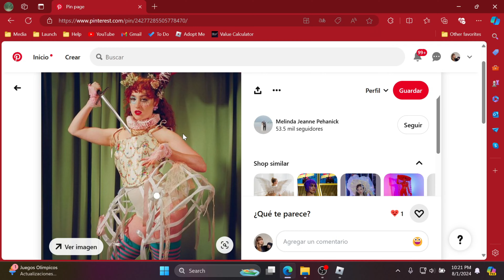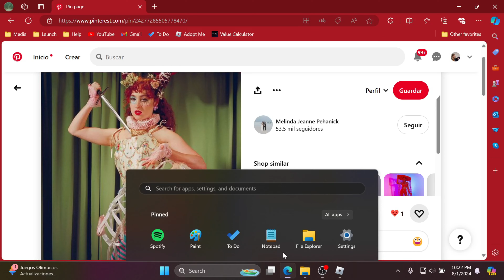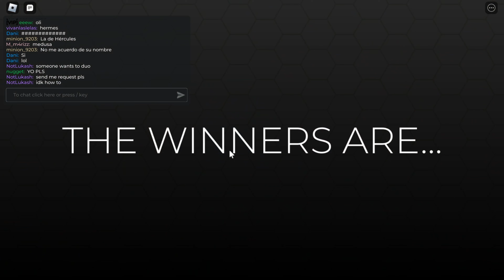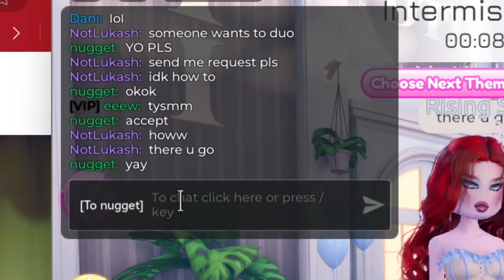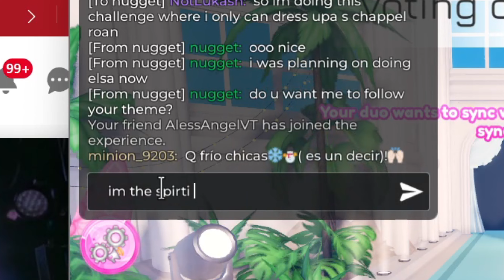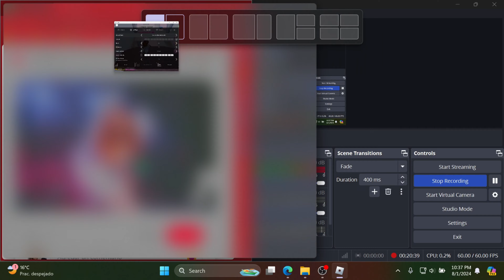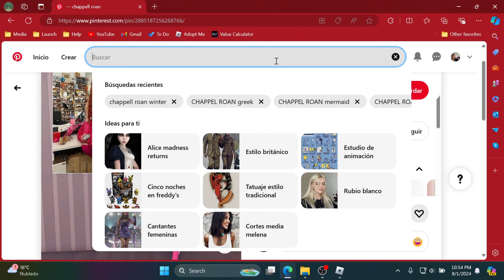DRESS TO IMPRESS BUT I CAN ONLY DRESS UP AS CHAPPELL ROAN | ROBLOX Dress To Impress Challenge